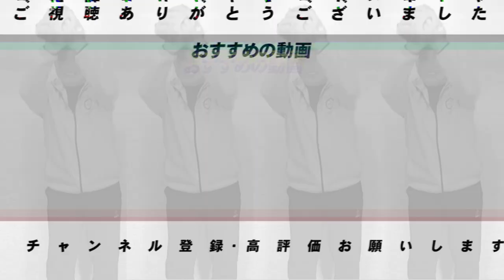高木豊が2022年プロ野球ブレイク選手に挙げた選手が活躍できたのか語ります！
■昨年予想したブレイク選手の動画⏬